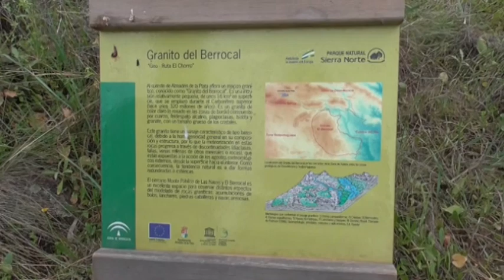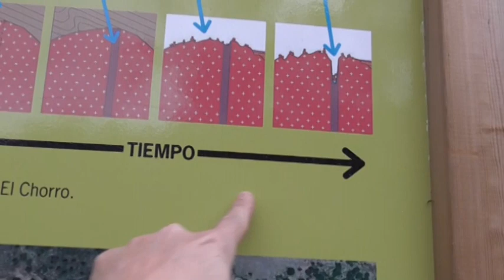Almadén de la Plata (Sierra Norte de Sevilla).